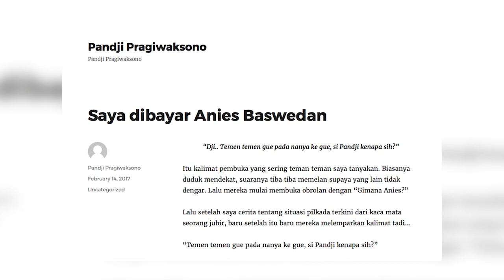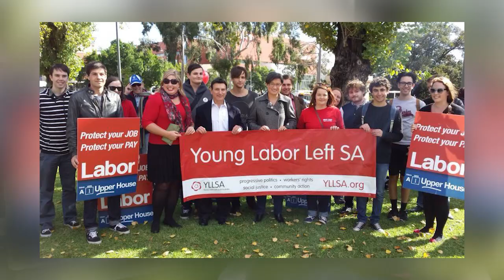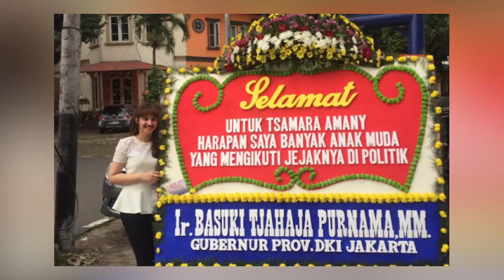Pendukung Bayaran, Ya? (ft. Tsamara Amany)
VLOG #20 | POLITIK

Setiap kali kita menyatakan dukungan politik secara terbuka, ada saja yang menuduh kita buzzer atau pendukung bayaran. Apa pendapat Anda tentang hal ini? Benarkah demikian?

RALAT:

Mohon maaf, terdapat kekeliruan informasi.

SALAM UI tidak pernah menyatakan dukungan kepada Anies-Sandi sebagai organisasi, namun beberapa mahasiswa UI atas nama perseorangan yang menyatakan dukungan mereka dengan kampanye "Salam Bersama". Apabila terdapat anggota SALAM UI yang ambil bagian dalam kampanye tersebut, hal itu dilakukan semata-mata dalam pilihan pribadinya dan bukan merupakan sikap organisasi.

Demikian ralat ini dibuat agar diperhatikan dengan seksama dan mohon kesalahan informasi disebarkan dengan perbaikan.

Terima kasih.